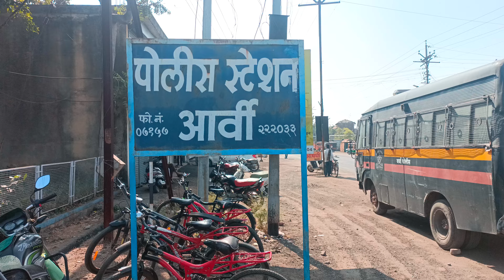Police Raising Day celebrated by NCC cadets on 6 Jan.2023(3)